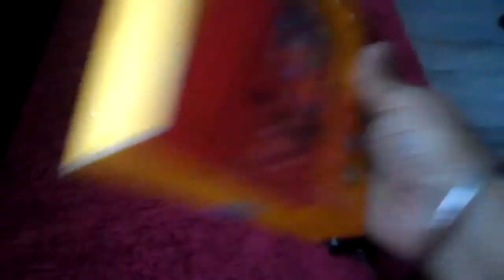Micromax Mobile -21.2.2019-21.3.2019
Today my Micromax  Mobile is one month old. Happy Birthday.